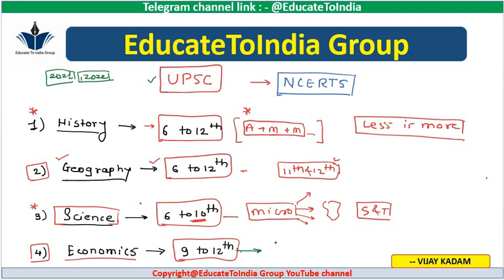UPSC साठी NCERTS कोणत्या वाचाव्या? | मराठीतून माहिती | Vijay Kadam